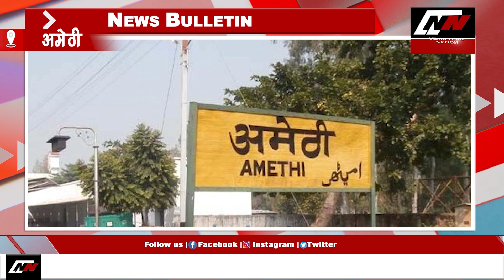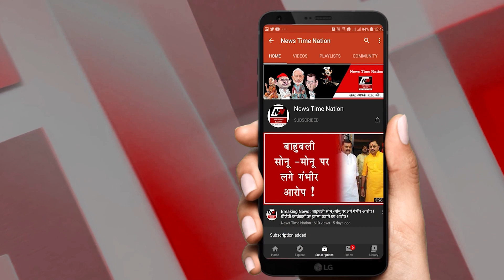SULTANPUR का शुभम कहां गायब हो गया ? | News Time Nation